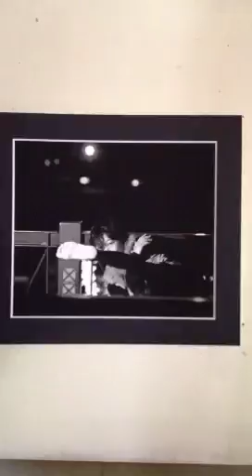Body Art - Capoeira Timelapse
An outside and inside look at the gallery where I'm currently exhibiting my photo series 'Body Art - Capoeira'.